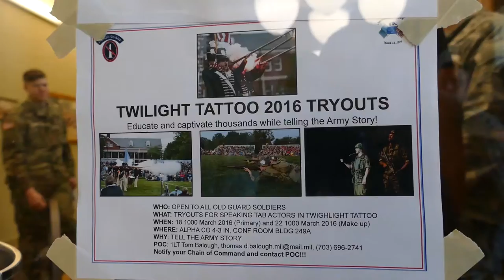Twilight Tattoo Auditions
Twilight Tattoo is an hour-long, live-action military pageant featuring Soldiers from The 3d U.S. Infantry Regiment (The Old Guard). In this video Soldiers audition for speaking roles to see if they have what it takes to earn a prized spot to become one of the voices that illustrates our Army's history. Our first performance will be May 4, 2016 on Summerall Field, Joint Base Myer-Henderson Hall, Va. It's free and open to the public, preshow starts at 6:30 pm with the performance starting at 7 pm. (U.S. Army video by SSG Jedhel Somera)